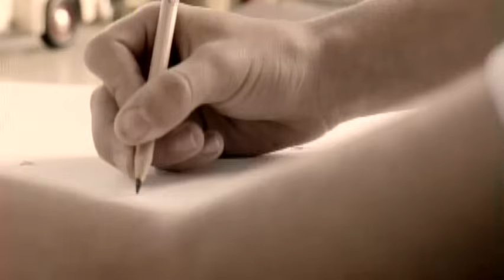Alan Jackson - A Woman's Love (Official Music Video)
Official music video for "A Woman's Love" by Alan Jackson

[Chorus]
And I know, I know I'll never come face to face
With anything that takes the place
Of a woman's love